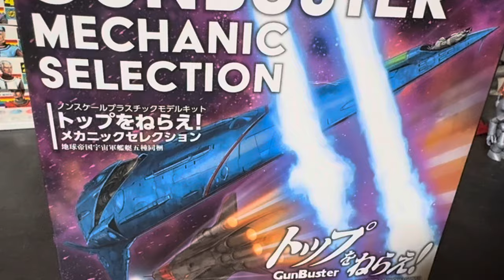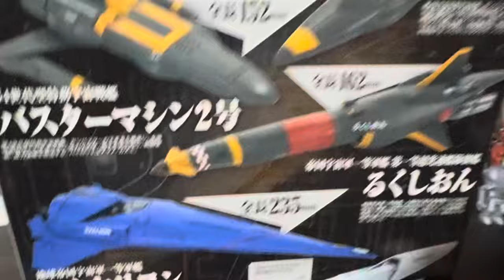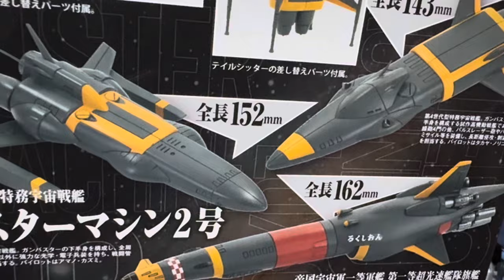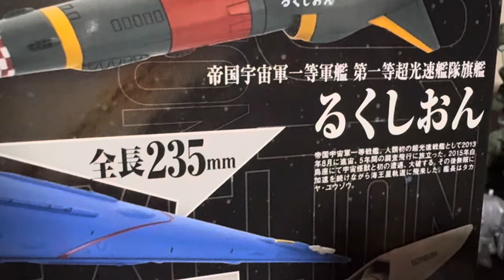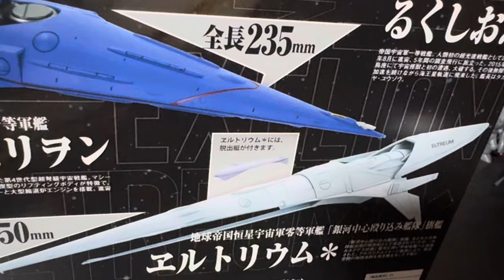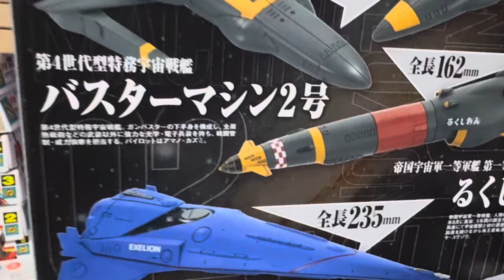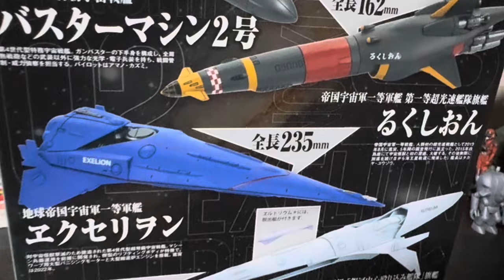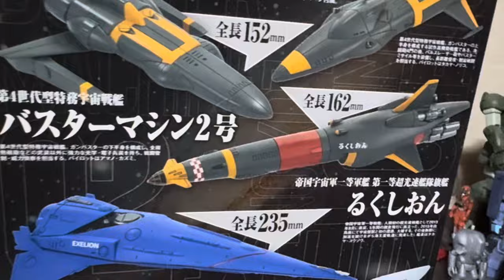浅井模型店 ベルファイン トップをねらえ！ メカニックセレクション製作編 どれから？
びびったな、久しぶりに